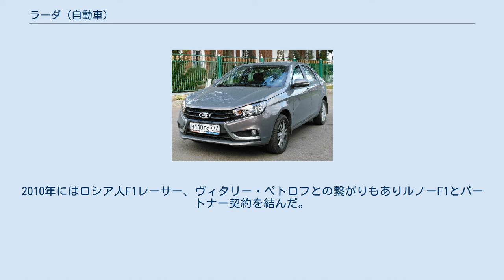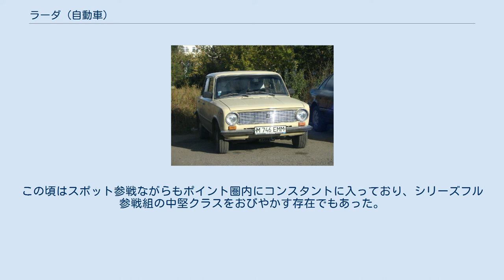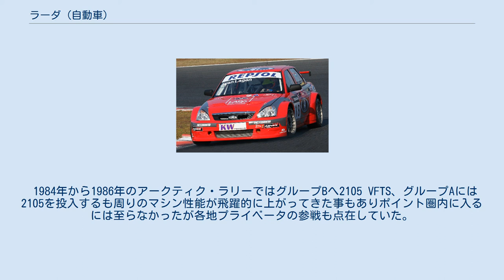ラーダ (自動車)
ロシアの自動車メーカー・ブランド
ウラジーミル・プーチンとラーダ・グランタ ラーダ（英語: Lada, ロシア語: ЛАДА）は、ロシアの自動車メーカーであるアフトヴァースが製造・販売を行っている自動車ブランドである。
元々は海外向けのブランドで、旧ソビエト連邦では「ジグリ」 (Zhiguli) 名で販売されていたが、現在は内外問わず「ラーダ」ブランドで販売されている。
ラーダという呼称はヴァイキングが用いた帆船に由来し、同車のエンブレムも図案化された帆船をモチーフとしている。
 ラーダ・2101 ラーダ・2103 ラーダ・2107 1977年に発売されたクロスカントリータイプの「ニーヴァ」は、1980年代から日本にも輸入されていたことがあり、根強いファンがいる。
 新型のラーダは西欧の乗用車に見劣りしないデザインとなっているが、東側諸国ではソ連製品への嫌悪から、相変わらず「悪い車」の代名詞になってしまっている。
しかしながら、価格の安さと整備性（構造が単純なため、壊れてもすぐ直せる）によって、現在も非常に多くの新・旧ラーダが旧ソ連構成国や東欧で使用されている。
 なお、ラーダシリーズには旧ソ連時代にロータリーエンジンを製造して市販車両に搭載された車両が存在した事が近年になって知られるようになった。
1974年から2002年までロータリーエンジンを搭載したラーダが販売されていたが、冷戦時代にNSUやマツダへのライセンス料を支払わずに生産を行っていた関係で、現在アフトヴァーズも表立ってロータリーエンジンの存在をアピールしておらず、ロシア語の言語の壁もあり西側英語圏諸国も含めて、ロシア国外へは未だにその全容が十分に伝わってきていない。
 2008年、アフトヴァースは販売不振などによりルノーから出資を受けた。
今後登場するラーダ車はルノーおよび日産の技術をベースにした車が登場する予定である。
2010年にはロシア人F1レーサー、ヴィタリー・ペトロフとの繋がりもありルノーF1とパートナー契約を結んだ。
 2012年4月17日、需要の急減を理由にイジェフスク自動車工場 (IzhAvto) での2107の製造を終了した。
フィアット・124をベースとする「クラシック」シリーズは42年の歴史に幕を閉じた（ただし、エジプト工場向けの組立キットの製造・供給は2014年まで行われた ）。
なお、IzhAvtoでは8月からグランタの製造を開始した。
 ラーダ・ヴェスタ 2009年のWTCC日本ラウンドでのラーダ・プリオラ 1975年から80年代中ごろまでの世界ラリー選手権やオンロードカテゴリにおいて先進国車に入り混じりポーランド・ラリーや1000湖・ラリーにスポット参戦しており、近世代においては断続的にWTCCやBTCCで時折活躍を見る事が出来た。
 ラーダ2105VFTS　Gr.B 1975年から78年の1000湖ラリーへ1300、1500。
1979年のアクロポリス・ラリーからは21011が投入される。
この頃はスポット参戦ながらもポイント圏内にコンスタントに入っており、シリーズフル参戦組の中堅クラスをおびやかす存在でもあった。
 1984年から1986年のアークティク・ラリーではグループBへ2105 VFTS、グループAには2105を投入するも周りのマシン性能が飛躍的に上がってきた事もありポイント圏内に入るには至らなかったが各地プライベータの参戦も点在していた。